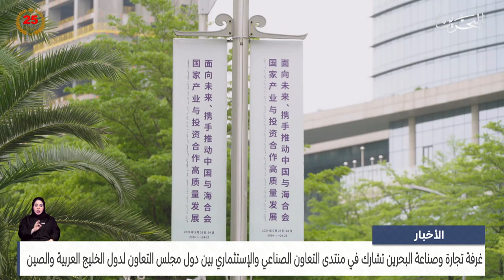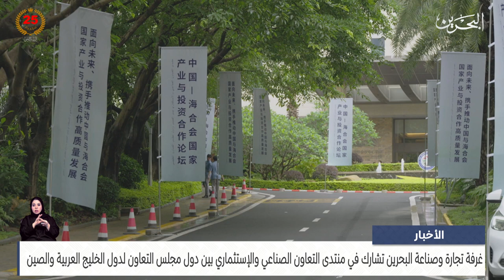الأخبار : البحرين تشارك في منتدى التعاون الصناعي والإستثماري بين الصين ودول مجلس التعاون الخليجي